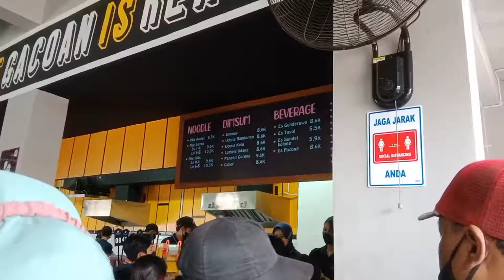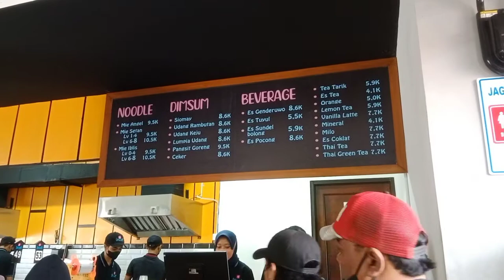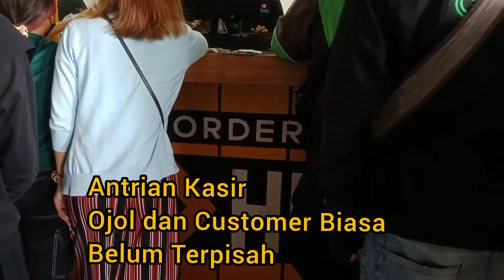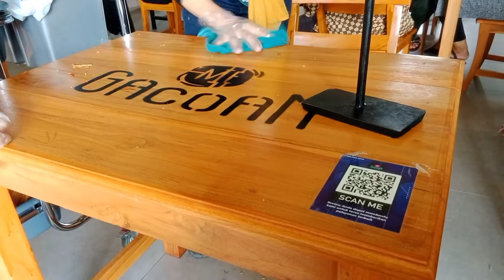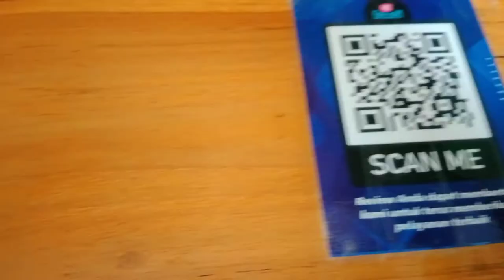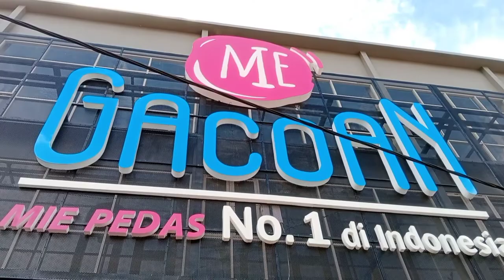Mie Gacoan Cabang Baru Sukun Malang. Seperti Apa Antreannya?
Mie Gacoan Cabang Sukun Malang berada di seberang pasar Sukun. Jam buka dari jam 9 pagi hingga 9 malam